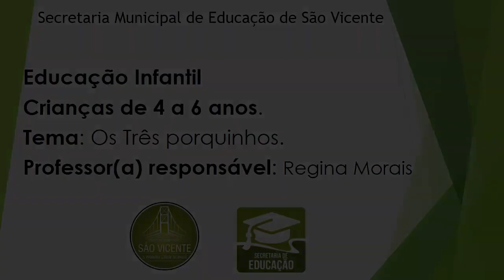Crianças Pequenas - Vídeo 05